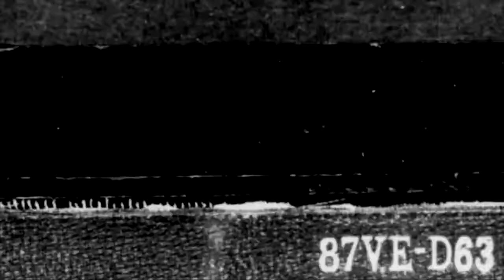MURèNE TEASER 2016 (version courte)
MURèNE oscille entre rock, hip-hop, chanson et jazz sur des compositions ou des reprises largement réadaptées. Ce quartet de rue se joue des styles et des convenances, apprivoise l'instant. Acoustique mais résolument énergique : un son tenu sans laisse, décalé juste à côté.

x

Jérémy Bonaud: Trombone, mégaphone, bruitisme
Eugène Gaumeton: Saxophones sop/tenor/baryton, mégaphone, bruitisme
Axel Pfalzgraf: Saxophone basse
Audric Fumet: Batterie, effets électroniques